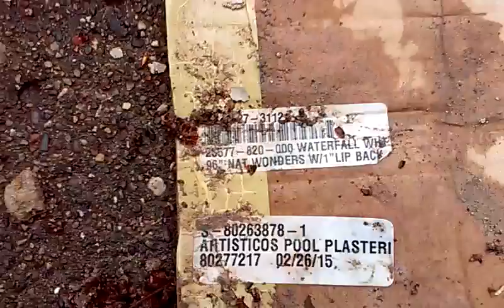Dumping in Detroit American pool service clean up your mess!!!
Nomoredumpingindetroit - update*** he sent employees to clean up mess but they are suspected in more dump sites in our area more updates to come.